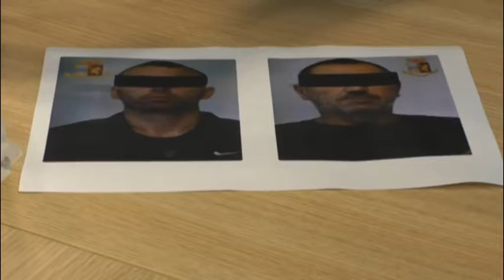Piazza Pulita, sequestro ingente di cocaina della Mobile